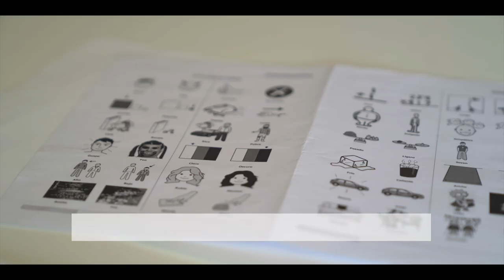Cruz Roja Juventud - Crisis Ucrania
La labor de Cruz Roja Juventud está centrada en los niños y niñas procedentes de Ucrania. A través del juego y refuerzo escolar, el voluntariado de Cruz Roja Juventud trabaja en la integración de la infancia refugiada.